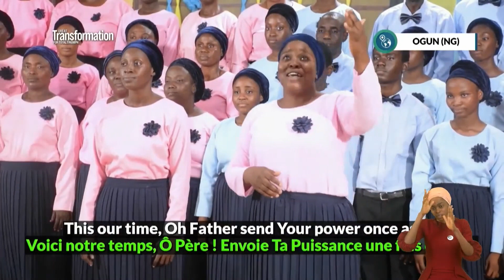Itele, Ogun State Ngr. Choir || Power In The Old Time Way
Power In The Old Time Way, Ministration by the Deeper Life Bible Church Itele, Ogun State Ngr. Choir. Be Blessed as you Watch and Listen